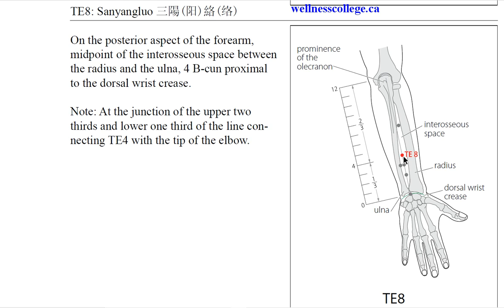TE8 Sanyangluo 三阳络